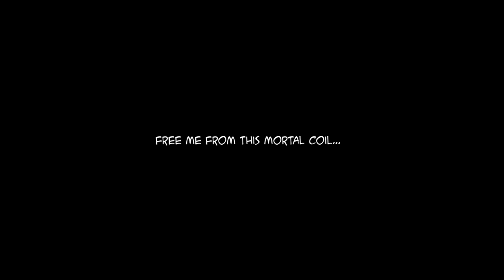bunny.mp4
So hey, it's been awhile...

I'll have an explanation soon about my hiatus and future of the channel, but for now. Please have a small treat of my suffering.